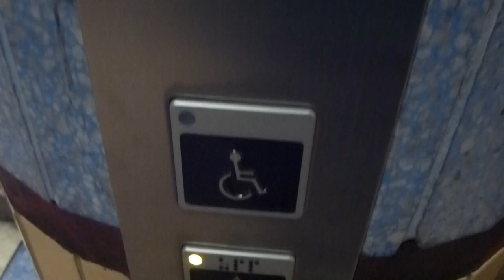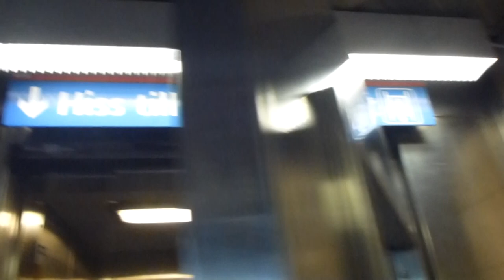Finally Finnished, The DEVE Hydraulic elevator, KONE Mod @ Stockholm central station, track 19